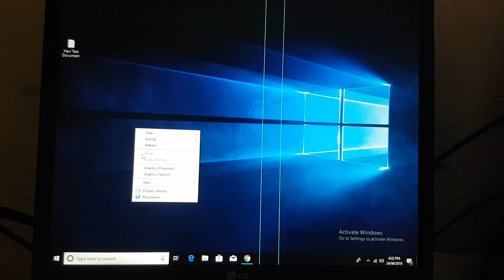Win10 Icon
How To Show My Computer Icon In Windows 10